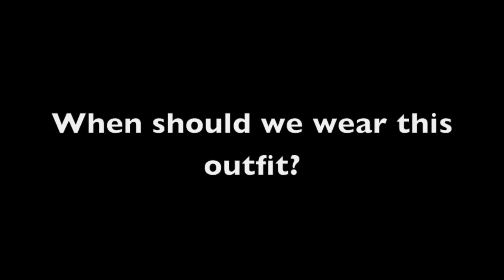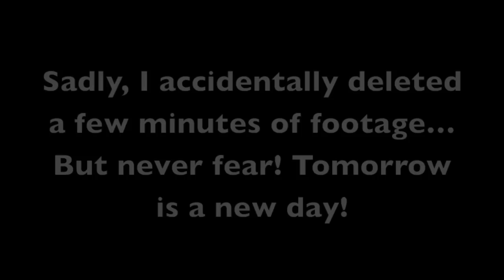VLOGUARY: I'M SWEATING! (1/5/13)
ALL THE LINKS YOU'LL EVER NEED:

We had a low key day today and Wolfie shows us an outfit!